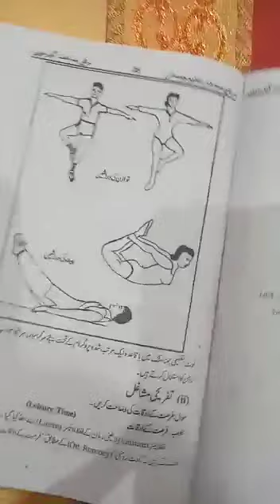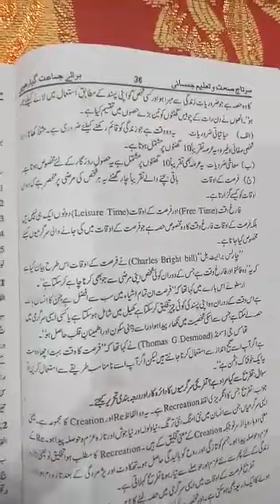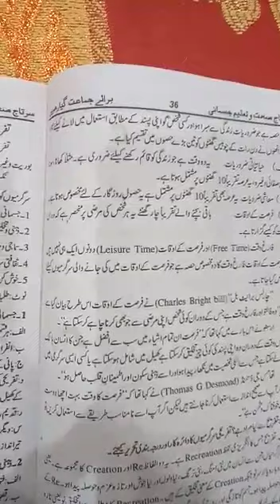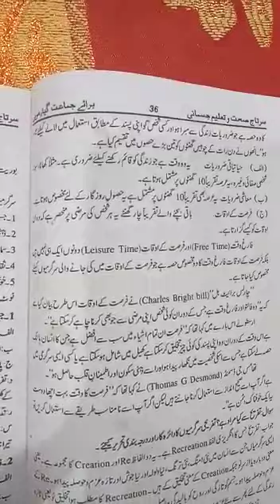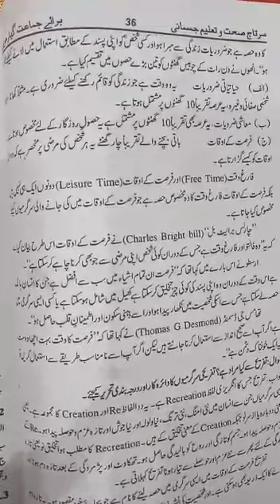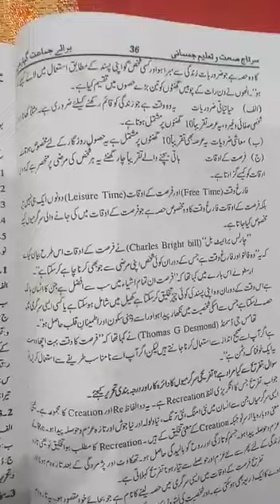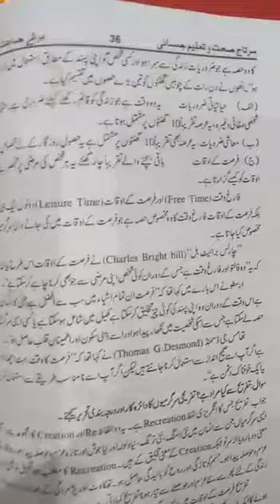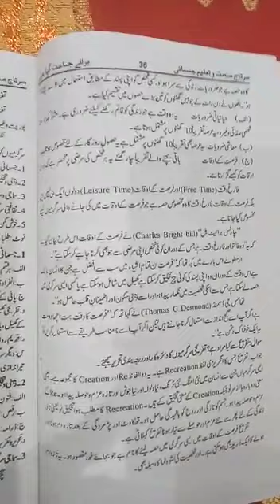health and physical education 1st year